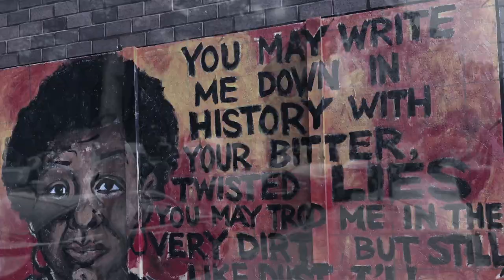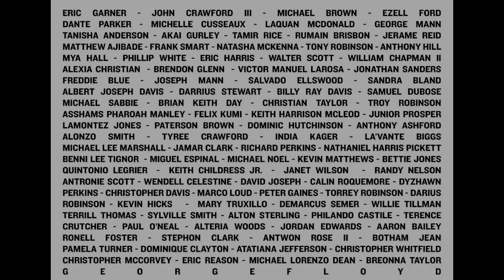Black Lives Matter, Justice Tonight: A Collaborative Percussion Project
Headphones Encouraged

In solidarity with Black Lives Matter, musicians from around the country recorded this protest composition as a call to action to stand up for black lives and to protest police brutality in the United States. We need you to GO PROTEST and DONATE to Black Lives Matter!

Composer: Daniel Vega
Executive Producer: Kyle Stoker
Music Producer: Kendall McCorkle
Video Producer: Christy Tice